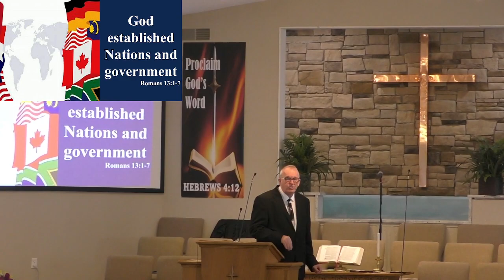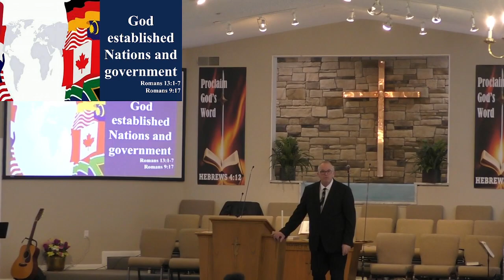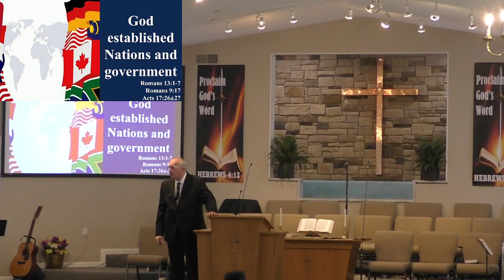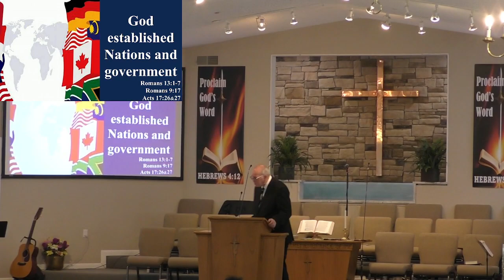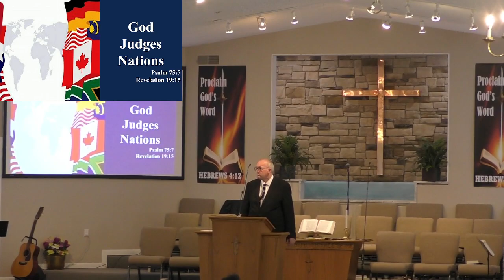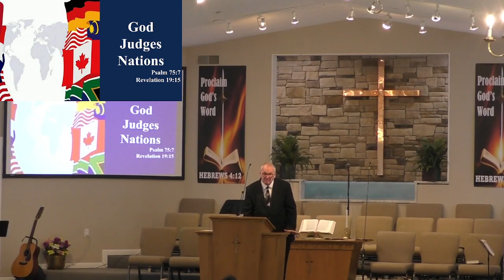3 17 2024 PROCLAIM GOD’S WORD pt9C God’s Word is the ideal Foundation of every structure For Communi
Hilltop Baptist Church, Pastor Barry Wilson